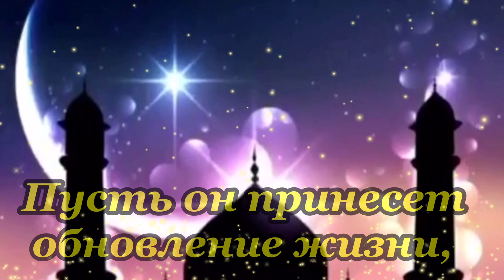Поздравление с началом месяца Рамадан! Очень красивый нашид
Поздравляю со священным месяцем Рамадан!
Пусть он принесет обновление жизни,
очищение души и тела, радость и счастье.
Пусть Аллах поможет в сложных ситуациях,
подарит семье здоровье, тепло,
благополучие и успех!
Congratulations on the holy month of Ramadan!
May it bring renewal of life,
purification of soul and body, joy and happiness.
May Allah help you in difficult situations,
give your family health, warmth,
well-being and success!
Табрик бо священным пас аз моҳи Рамазон!
Бигзор он меорад навсозии ҳает,
тоза намудани рӯҳу ҷисм, хурсандӣ ва хушбахтӣ.
Бигзор Худо кӯмак мекунад, ки дар вазъиятњои мураккаб,
подарит оила саломатӣ, гармӣ,
некўањволї ва муваффақият!
Muqaddas Ramazon oyi bilan tabriklayman!
Hayot yangilanishini keltirsin,
ruh va tanani tozalash, quvonch va baxt.
Alloh qiyin vaziyatlarda yordam bersin,
oilaga salomatlik, iliqlik baxsh etadi,
farovonlik va muvaffaqiyat!
تهانينا على شهر رمضان المبارك!
قد تجلب تجديد الحياة,
تنقية الروح والجسد والفرح والسعادة.
وفقكم الله في المواقف الصعبة,
إعطاء صحة عائلتك والدفء,
الرفاه والنجاح!

Так же, на канал Поздравляйка Online!

Видео создано по проекту, приобретенному по Лицензионному договору.

 Канал Поздравляйка Online благодарен их авторам за возможность использования их работ.